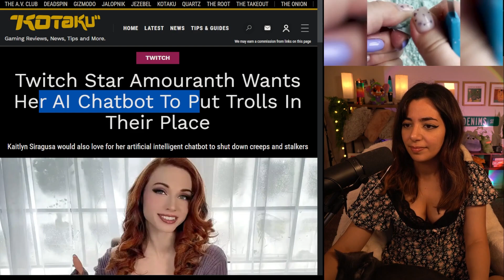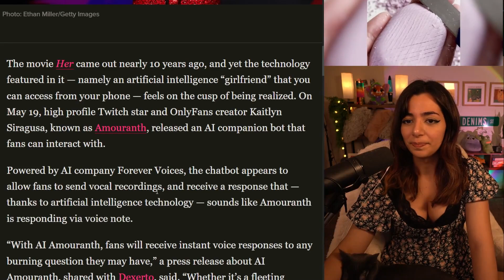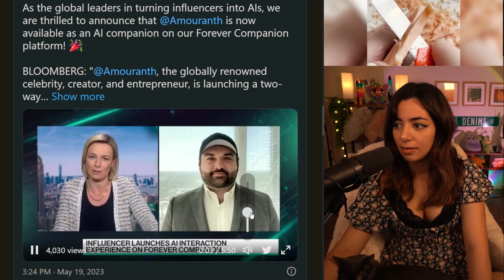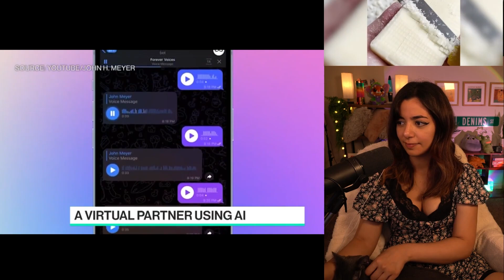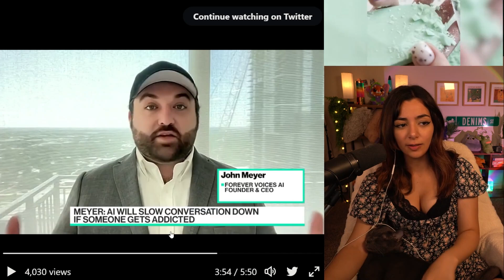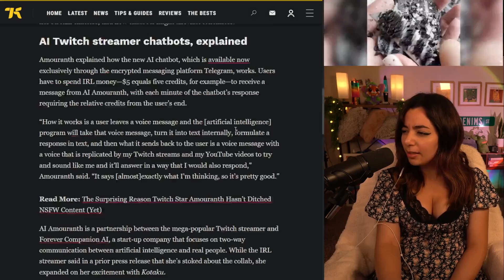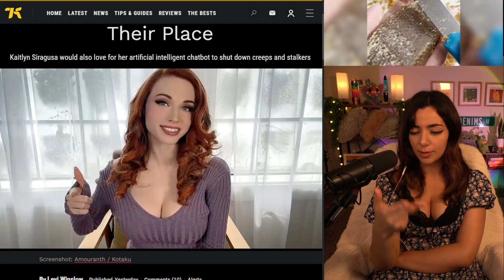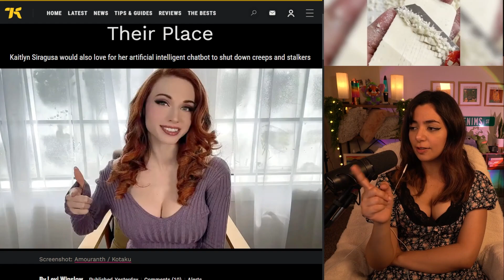Amouranth Wants Her Al Chatbot To Put Trolls In Their Place | Denims Reacts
Twitch Star Amouranth Wants Her Al Chatbot To Put Trolls In Their Place | Denims Reacts